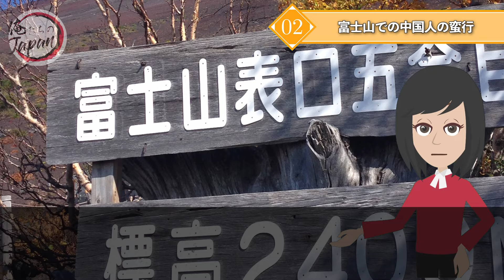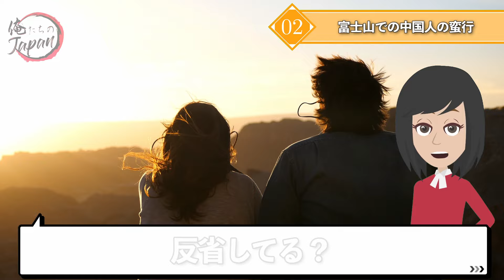【海外の反応】「日本では何してもOK！」中国人観光客が富士山で禁止になっている焚火をする…！しかし直後に衝撃的な事態が起こり天罰下るｗ【俺たちのJAPAN】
■フリー素材
動画：Pixabay（フリー動画）